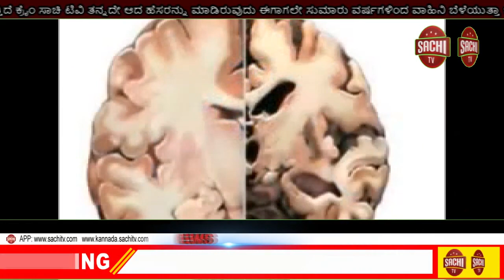ಕ್ಷೇತ್ರದಲ್ಲಿ ಪಕ್ಷದ ಸಂಘಟನೆಗೆ ಒತ್ತು ನೀಡಿ: ಬಿಜೆಪಿ ರಾಜ್ಯ ಉಪಾಧ್ಯಕ್ಷ ವಿಜಯೇಂದ್ರ ಕರೆsachi tv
ಪತ್ರಿಕಾ ಪ್ರಕಟಣೆ
ಕ್ಷೇತ್ರದಲ್ಲಿ ಪಕ್ಷದ ಸಂಘಟನೆಗೆ ಒತ್ತು ನೀಡಿ: ಬಿಜೆಪಿ ರಾಜ್ಯ ಉಪಾಧ್ಯಕ್ಷ ವಿಜಯೇಂದ್ರ ಕರೆ

•ಮಹದೇವಪುರ ಕ್ಷೇತ್ರಕ್ಕೆ ಮೊದಲ ಬಾರಿ ಭೇಟಿ - ನೂರು ಮೀಟರ್‌ ಹೂವಿನ ದಾರಿ ನಿರ್ಮಿಸಿ ಅದ್ದೂರಿ ಸ್ವಾಗತ
•ಧರ್ಮರಾಯಸ್ವಾಮಿ ದೇವಸ್ಥಾನದ ಒತ್ತುವರಿ ಜಾಗವನ್ನು ತೆರುವುಗೊಳಿಸಲು ಮನವಿ

ಬೆಂಗಳೂರು ಸೆಪ್ಟೆಂಬರ್‌ 23: ಯುವಕರು ಹೆಚ್ಚಿನ ರೀತಿಯಲ್ಲಿ ಪಕ್ಷದ ಬಗ್ಗೆ ಒಲವು ತೋರಿಸುವಂತೆ ಪಕ್ಷದ ಸಂಘಟನೆಗೆ ಒತ್ತು ನೀಡಿ ಎಂದು ಬಿಜೆಪಿ ರಾಜ್ಯ ಉಪಾಧ್ಯಕ್ಷರಾದ ವಿಜಯೇಂದ್ರ ಅವರು ಕರೆ ನೀಡಿದರು.

ಬಿಜೆಪಿ ಉಪಾಧ್ಯಕ್ಷರಾಗಿ ನೇಮಕಗೊಂಡ ನಂತರ ಮೊದಲ ಬಾರಿಗೆ ಮಹದೇವಪುರ ಕ್ಷೇತ್ರಕ್ಕೆ ಆಗಮಿಸಿದ್ದ ಅವರು ಮಾಜಿ ಪಾಲಿಕೆ ಸದಸ್ಯರಾದ ಶ್ವೇತಾ ಹೂಡಿ ವಿಜಯಕುಮಾರ್‌ ಅವರ ಎಐಸಿಎಸ್‌ ಲೇಔಟ್‌ ನ ಮನೆಗೆ ಭೇಟಿ ನೀಡಿ ಪಕ್ಷದ ಮುಖಂಡರೊಂದಿಗೆ ಸಭೆ ನಡೆಸಿದರು. ಮಹದೇವಪುರ ಕ್ಷೇತ್ರದಲ್ಲಿ ಪಕ್ಷದ ಸಂಘಟನೆಯ ಬಗ್ಗೆ ಚರ್ಚೆ ನಡೆಸಿದ ಅವರು ಕೇಂದ್ರದಲ್ಲಿ ನರೇಂದ್ರ ಮೋದಿ ಅವರ ನೇತೃತ್ವದ ಸರಕಾರ ಹಾಗೂ ರಾಜ್ಯದಲ್ಲಿರುವ ಬಿ ಎಸ್‌ ಯಡಿಯೂರಪ್ಪ ನವರ ನೇತೃತ್ವದ ಸರಕಾರ ಜನಪರ ಆಡಳಿತವನ್ನು ನೀಡುತ್ತಿದೆ. ಇದರ ಪರಿಣಾಮ ಪಕ್ಷದತ್ತ ಜನರು ಒಲವು ತೋರಿಸುತ್ತಿದ್ದಾರೆ. ಮುಂದಿನ ದಿನಗಳಲ್ಲಿ ಹೆಚ್ಚು ಹೆಚ್ಚು ಯುವಕರು ಪಕ್ಷದತ್ತ ಒಲವು ತೋರಿಸುವಂತೆ ಪಕ್ಷವನ್ನು ಸಂಘಟಿಸಿ ಎಂದು ಕರೆ ನೀಡಿದರು.

ಇದೇ ವೇಳೆ ಬೆಂಗಳೂರು ನಗರ ತಿಗಳರಪೇಟೆಯಲ್ಲಿರುವ ಶ್ರೀ ಧರ್ಮರಾಯಸ್ವಾಮಿ ದೇವಸ್ಥಾನಕ್ಕೆ ಸೇರಿದ ನೀಲಸಂದ್ರ ಗ್ರಾಮದ ಸರ್ವೇ ನಂ 79 ರ 15 ಏಕರೆ 12 ಗುಂಟೆ ಜಾಗದಲ್ಲಿ ಅನಧಿಕೃತವಾಗಿ ನಿರ್ಮಿಸಲಾಗಿರುವ ಕಟ್ಟಡಗಳನ್ನು ತೆರವುಗೊಳಿಸಿ ದೇವಾಲಯದ ವಶಕ್ಕೆ ನೀಡುವಂತೆ ಮನವಿ ಸಲ್ಲಿಸಲಾಯಿತು ಎಂದು ಕರ್ನಾಟಕ ರಾಜ್ಯ ತಿಗಳ (ವಹ್ನಿಕುಲ ಕ್ಷತ್ರೀಯರ) ಸಂಘ ಖಜಾಂಚಿ ಹೂಡಿ ವಿಜಯ ಕುಮಾರ್ ತಿಳಿಸಿದರು.

ಮೊದಲ ಬಾರಿ ಕ್ಷೇತ್ರಕ್ಕೆ ಆಗಮಿಸಿದ್ದ ಬಿ ವೈ ವಿಜಯೇಂದ್ರ ಅವರನ್ನು ಅದ್ದೂರಿಯಾಗಿ ಸ್ವಾಗತಿಸಿದ್ದು ವಿಶೇಷವಾಗಿತ್ತು. ನೂರು ಮೀಟರ್‌ ಗೂ ಹೆಚ್ಚು ರಸ್ತೆಯನ್ನು ಹೂವನ್ನು ಹಾಸಲಾಗಿತ್ತು. ಖಡ್ಗವನ್ನು ನೀಡಿ ವಿಶೇಷವಾಗಿ ಸ್ವಾಗತಿಸಲಾಯಿತು.

ಈ ಸಂಧರ್ಭದಲ್ಲಿ ಕರ್ನಾಟಕ ರಾಜ್ಯ ತಿಗಳ (ವಹ್ನಿಕುಲ ಕ್ಷತ್ರೀಯರ) ಸಂಘ ಅಧ್ಯಕ್ಷರಾದ ಜಯರಾಜ್‌, ಬಿಎಂಟಿಸಿ ಅಧ್ಯಕ್ಷರಾದ ನಂದೀಶ್‌ ರೆಡ್ಡಿ, ತಮೇಶ್‌ ಗೌಡ, ಮಾಜಿ ಬಿಬಿಎಂಪಿ ಸದಸ್ಯರಾದ ರಮೇಶ್‌, ಮಾರ್ಕೇಟ್‌ ರಮೇಶ್‌ ರಾಜಶೇಖರ ರೆಡ್ಡಿ, ಬಿಜೆಪಿ ಮುಖಂಡ ಕೈಕೊಂಡ್ರಹಳ್ಳಿ ಶೇಖರ್‌ ರೆಡ್ಡಿ, ಕುಂದೇನಹಳ್ಳೀ ರಮೇಶ್‌ ರೆಡ್ಡಿ, ಮಿಥುನ್‌ ರೆಡ್ಡಿ ಸೇರಿದಂತೆ ಹಲವು ಮುಖಂಡರು ಪಾಲ್ಗೊಂಡಿದ್ದರು.